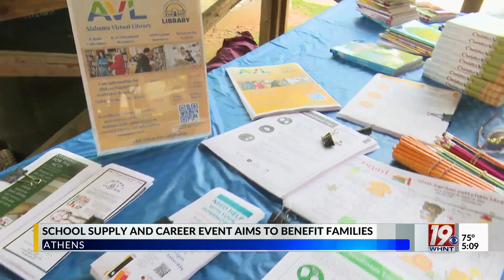NAACP Hosts "Back 2 School Career Day" in Athens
Organizers of the inaugural "Back 2 School Career Day" say that such an event will help build the Athens-Limestone Community where it's needed most and sets the tone for the rest of the school year. The event was hosted at Athens' Fitness Park on Saturday.